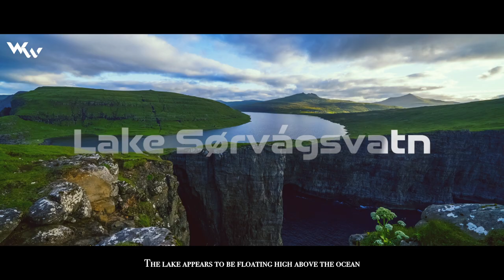Discover Faroe Islands: Exploring the Enchanting Land of Sheep! | Documentary Video!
Welcome to the mesmerizing Faroe Islands, where sheep rule the land! Explore stunning landscapes, witness skilled shepherds in action, and discover the deep bond between the Faroese people and their woolly companions. Immerse yourself in the enchanting beauty of this hidden gem and experience the magic of the Faroe Islands. Join us now on this unforgettable adventure!
Product Links:

➡️ Best Drone Overall (DJI Mavic 3 Pro)
➡️ Best Budget Compact Drone (DJI Mini 2 SE)
➡️ Best FPV Drone (DJI FPV Combo)
➡️ Best Smart TVs Overall (Sony A95K)
➡️ Best Budget Smart TVs (Sony X80K)
➡️ Best Monitor (Apple Studio Display)
➡️ Best Travel Accessories (Universal Travel Adapter)

My Work Flow / Tools

➡️ Editing Software (Davinci Resolve Studio)
➡️ Monitor (Apple Studio Display)
➡️ Desktop (Apple Mac Studio)
➡️ Mouse (Logitech MX Master 3S)
➡️ Keyboard (Logitech MX Mechanical Mini)
➡️ Portable SSD (SAMSUNG T7)